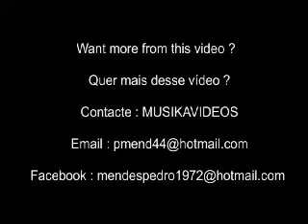Milton Nascimento e Wagner Tiso ' Tarde ' ( clipe raro em 1982 )